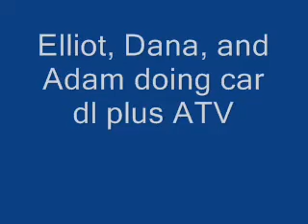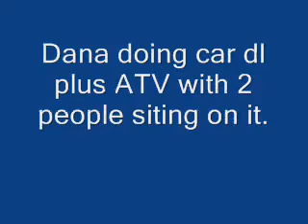trying out new car dl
Trying out the new card with atv on it.